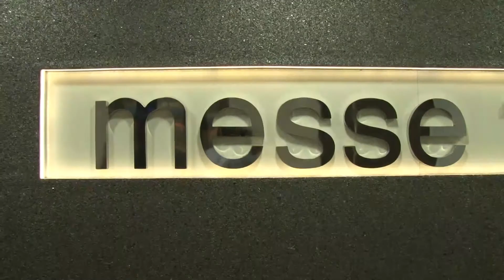Raj Manek's address at the eve of Techtextil India 2017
"TechtextilIndia17 opens its doors today, be there and witness unparalleled product launches across 175 companies representing 10 countries." -Mr. Raj Manek, Managing Director, Messe Frankfurt India